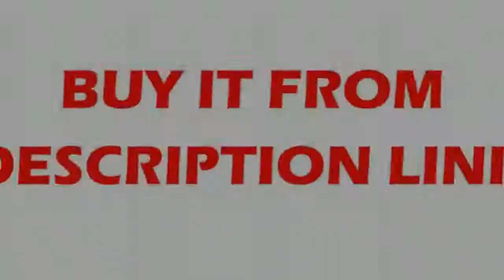Black New Arrival Modern Led Pendant Lights For Living Room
Product On Aliexpress

Brand Name:FANPINFANDOItem Type:Pendant LightsIs Bulbs Included:YesInstallation Type:Cord PendantPower Source:ACVoltage:90-260VCertification:RoHS,ce,FCC,EMC,CCC,LVDLight Source:LED Bulbs